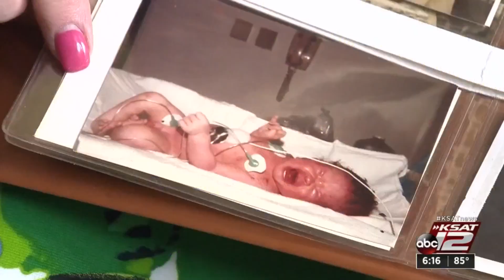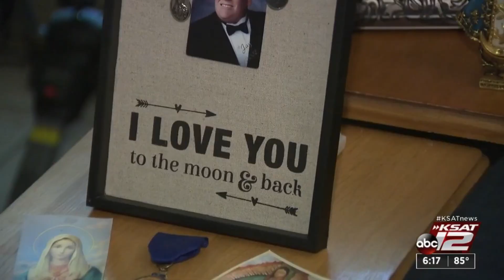Mother honors son with spina bifida by hosting Walk, Run and Roll 5K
A local mother is honoring her son this weekend by hosting our area's first ever Walk, Run and Roll 5K for Spina Bifida.  KSAT's RJ Marquez spoke to Tammy Nettles about her son's battle with spina bifida and how she wants to keep his spirit alive by helping other children who live with it too.